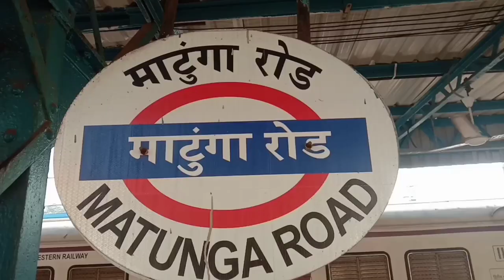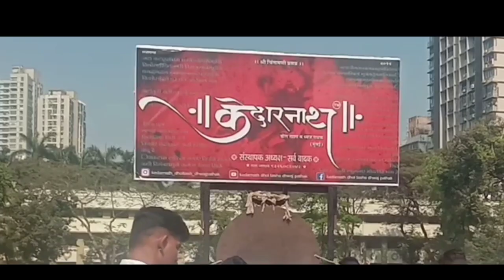TRADITIONAL DAY IN RUPAREL COLLEGE | PRABUDDHA KAMBLE | CELEBRITY SPOTTED 😅........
hiiii guys this is my first video with my college friends .
these video is on traditional day and dadar sea face.
I hope you will enjoy this vlog .
and if you want to see my college then comment